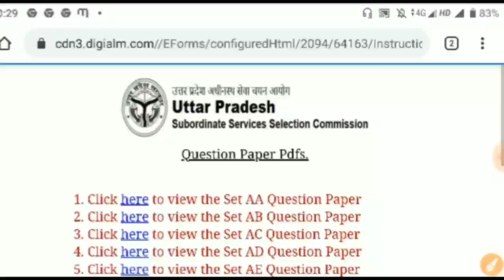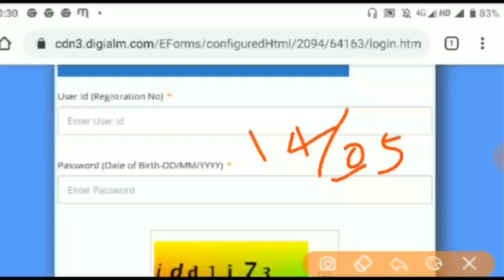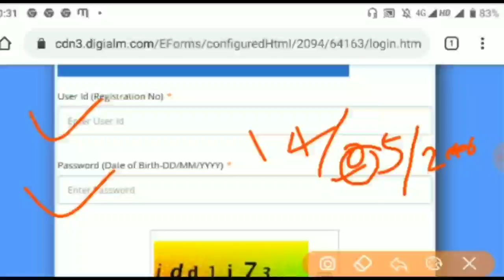UPSSSC JUNIORASSISTANT# | JUNIOR ASSISTANT | ANSWER KEY RELEASED | 4 JAN 2019 | BOTH SHIFTS